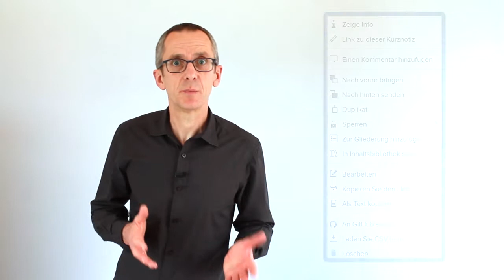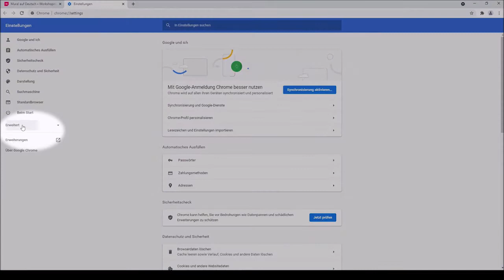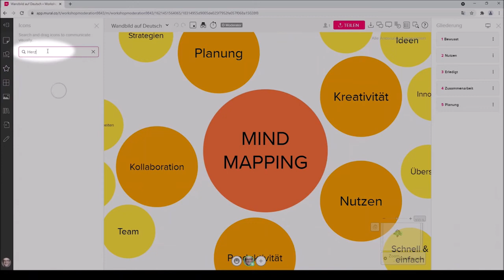Sprache ändern in Mural: Auf Deutsch umstellen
Wie kannst du in Mural die Spracheinstellung ändern? In diesem Video zeige ich dir, wie du Mural auf deutsch umstellen kannst. So kannst du eine größere Zielgruppe mit einem virtuellen Whiteboard ansprechen, ohne eine Mural-Alternative auf deutsch suchen zu müssen.

*Weitere Videos und Informationen über Mural*

*Videos zur Alternative: Miro*

*Willst du, dass für dich Workshopmoderation einfach ist?*